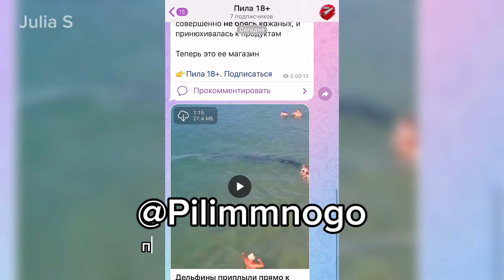Эти факты тебя шокируют!😳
♥ Julia S ♥

 ∞ (っ◔◡◔)っ∞